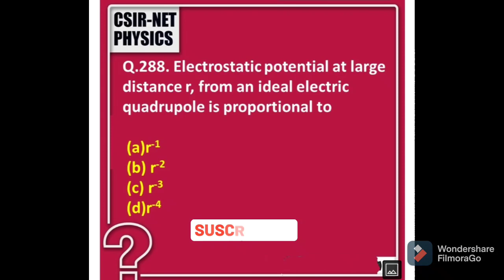इससे स्पेशल कुछ नही , न्यूटन रूल फेल/best physics question on train-stone-velocity for jee/med/cgl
in this vdo we will solve important question on ratio and proportion

I hope you are healthy and happy

my name is Brijesh Chaudhary

ताकि ये maximum students Ke पास पहुंच सके...
क्योंकि इस चैंनल पर आपको बेस्ट मैटेरियल प्रोवाइड किया जायेगा .

mathematics/Last Two digit/अंतिम दो अंक/binomial distribution/numerical aptitude/JEE/SSC/railway/bnk

binomial theorem/remainder theorem

Norway एक ऐसा देश जहां लगातार 6 month दिन और 6 month रात होता है/best answer/for all type ashpirants